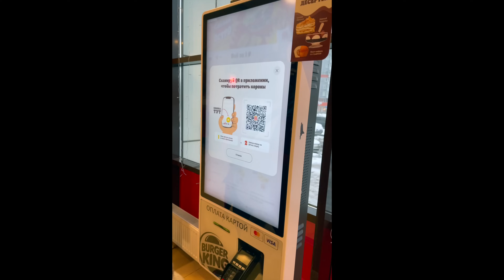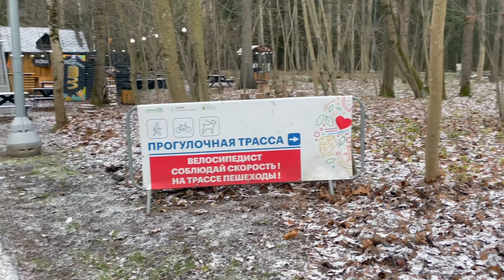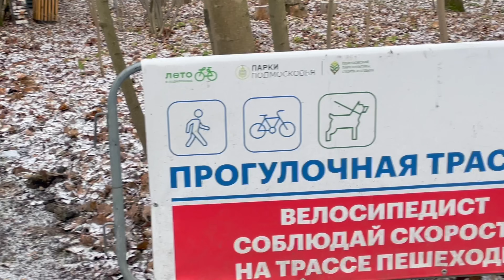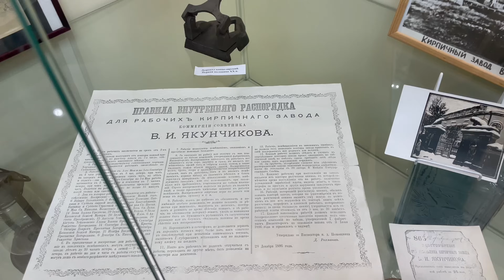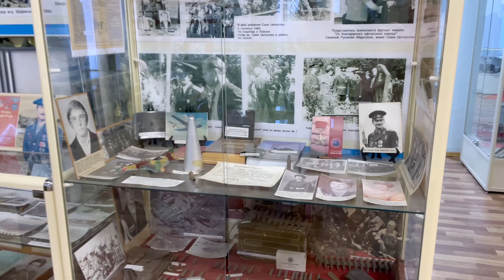5 Фактов о городе Одинцово: Обзор города на Миролюб ТВ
Все самое интересное в нашем телеграмм Зарабатываем вместе и делимся удивительными фактами.

В *Альфа-Банке* дают 500 ₽, если оформите *Альфа-Карту* по моей ссылке. Она бесплатная, с суперкэшбэком до 100% каждый месяц и еще по 5% в четырех категориях на выбор. Вот моя ссылка

Хотите карту *Тинькофф,* как у Дарьи Тик Ток?

Правдивые факты о городе Одинцово Россия и его Исторические объекты. Во время путешествия они будут искать нечто познавательное и интересное. А то Илья Кива своей смертью затмил все информационные ресурсы.

Невероятные, достоверные и реальные факты, интересные истории ждут зрителя, пришедшего на обзор города Одинцово сегодня. Тут нет политики, а только исторические объекты. Мы отвечаем на вопрос что тут посмотреть и какова она жизнь под санкциями.

Наша подборка фактов украсит Одинцовский район. Ведь его история малоизвестна. А событий здесь происходило не мало. Прогулка по Одинцово же позволит показать интереснейшие места и спокойную жизнь в городе. Смотрите очередное видео.

А добраться до города Одинцово легко, так как с исторических времен железная дорога обеспечивает связь с ним. Автобусные билеты или тикеты на электричку вы легко можете приобрести, используя сайт

*Главные герои:*

*Виктор Шортс,* 43 года – спокойный, иногда вспыльчивый бизнесмен, экскурсовод, дайвер. Высшее образование. Интеллигентен. Обладает интересной речью и знаниями. Немного нудноват и очень любит поесть. Постоянно в телефоне. Работает на дому или на свежем воздухе. Считает природу лучшим рабочим местом. Имеет вечную проблему со спиной и все время думает о том, как финансово обеспечивать свою семью.

*Дарья Тик Ток,* 36 лет – вспыльчивая мать двоих детей. Среднее техническое образование. Иногда уделяет много внимания новостям и обсуждает их со своим мужем. Очень любит готовить, но совершенно не любит семейный домашний быт. Активная и иногда хулиганистая в жизни.

Ищите в нашем ролике:

0:00 Введение.
0:59 История города Одинцово.
2:25 Ощущения Виктора после приезда на родину.
3:25 Нам за МКАД тут хорошо.
4:25 Обзор Одинцовского центра.
5:54 Причины популярности округа и его столицы.
7:09 Немного о детских площадках в Подмосковье.
7:37 Интервью с местным жителем и вопрос: Почему Одинцово не Москва?
8:36 Пруд Баранка.
9:59 Парк Ларисы Лазутиной.
10:51 Правила передвижения в Лазутинском парке.
12:20 Мы как маленькие тролли.
12:45 Если хочешь быть здоров, напрягайся.
14:14 Веревочный парк.
14:44 Ощущения блогеров от посещения парка.
16:10 Одинцовский Арбат.
16:33 Санкции и Подворье Одинцово.
18:56 Краеведческий музей.
20:29 Тополя, тополя.
21:00 Планирование будущих обзоров.
21:32 Всем кто связан с бюрократией платить зарплату надо.
22:00 Итоги ролика.